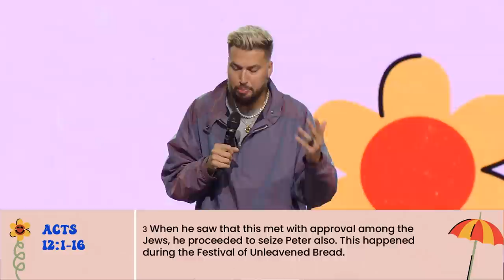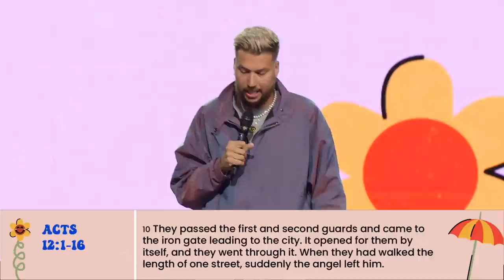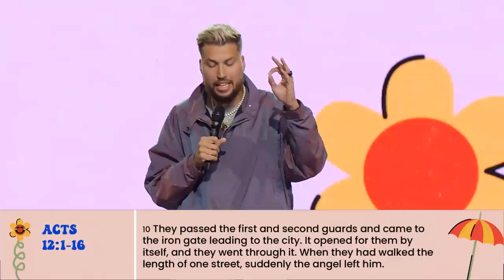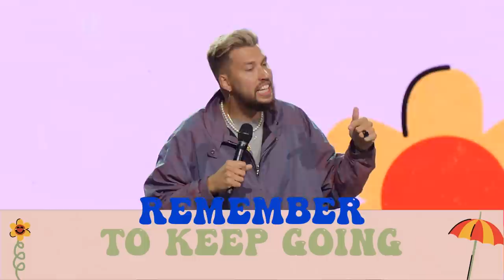Come to Your Senses | Pastor Tim Somers | Hope City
Have you ever been in a season of life where you’re just rolling with the punches? Pastor Tim Somers shares three reminders to help you get through.
*Chapters:*
00:00 Welcome HCrew
02:58 Then Peter came to his senses
03:55 Roll with the punches
08:20 Can I make it through this
09:52 Remember the church
12:49 Remember your humanity
21:17 Remember to keep going
28:27 An Invitation To Know Jesus
*Scripture References:*
Acts 12 verses 1-16